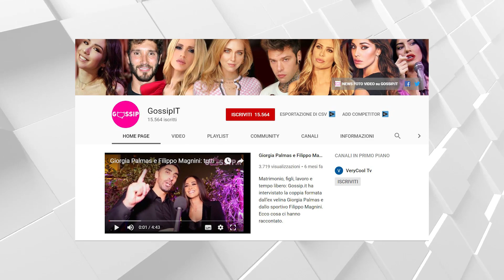Michele Bravi fa coming out: "Amo un ragazzo, bisogna esporsi perché..."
Michele Bravi non si nasconde più dietro affermazioni poco chiare sul suo orientamento sessuale. “Amo un ragazzo”, confessa. Ora ritiene sia importante parlarne in pubblico. Le canzoni del suo nuovo disco sono dedicate a questa storia d’amore.